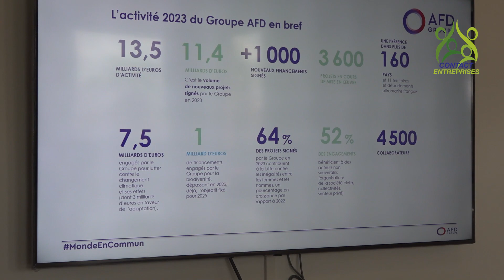En 2023, l'AFD a octroyé 76 millions d’euros pour l’élaboration de nouveaux projets en Martinique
🗣️ Interview avec Guillaume Chiron, directeur de l’AFD en Martinique: "Nos missions couvrent principalement les infrastructures et les projets publics. Cependant, nous restons attentifs au développement socio-économique, notamment à travers les interactions avec les collectivités locales et les entreprises. Nous relayons des problématiques comme les délais de paiement et l'investissement. Notre collaboration avec les institutions publiques vise à orienter les investissements structurants. Nous sommes également prêts à participer à des projets de transition énergétique de grande envergure, forts de notre expertise globale."